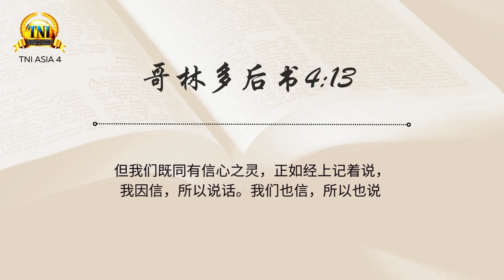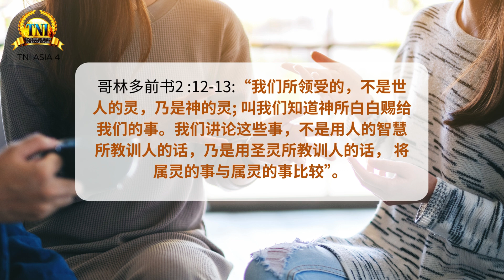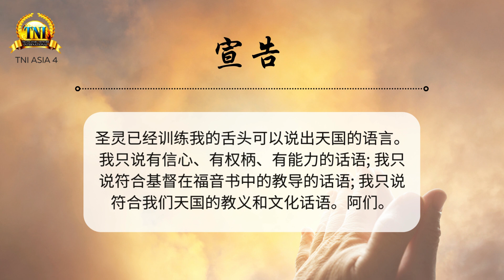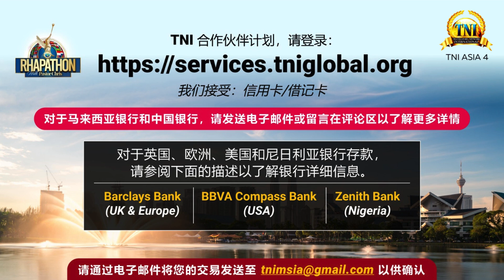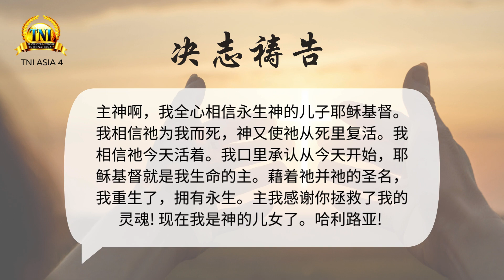我们的语言与众不同 ||| 19/9/2024 话语的实际 ||| PASTOR CHRIS OYAKHILOME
你最喜爱的每日灵修《话语的实际》 现已可提供8,123种语言的译本，并且还在计算中！我们相信2024的灵修版本将会提升你属灵生命的成长和发展，并使你在全年中可以经历巨大的成功。这本灵修集收录了改变生命的思维，将以神的道更新、转变、预备你，使你经历极为充满、富有果效、 有益的生命。我们邀请你借着每天领受神的道，全年享受神荣耀的同在和胜利！我们爱你们！神祝福你们！